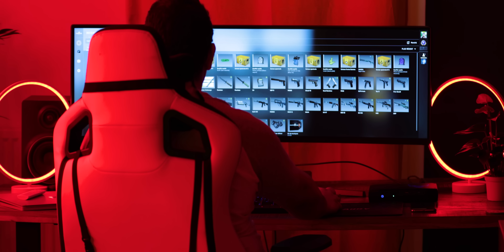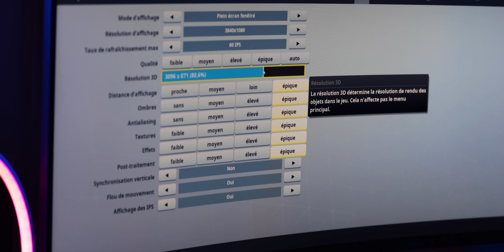CE PC EST FABRIQUÉ EN ENFER !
Lien du produit, intel hades canyon

Pour acheter les produits Crucial SSD + Ram, veuillez effectuez le scan avant ;)